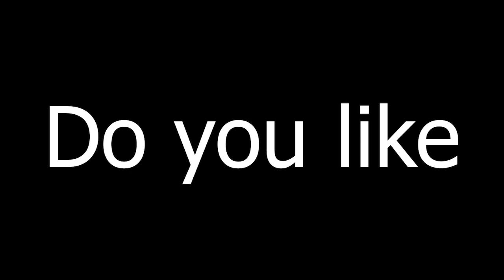ALIEN PARASITES?! |【BORUTO】Manga Ch.45 REACTION!!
This month's chapter of Boruto surpassed Dragon Ball Super's... JUST SAIYAN